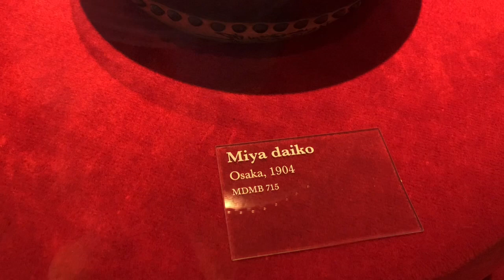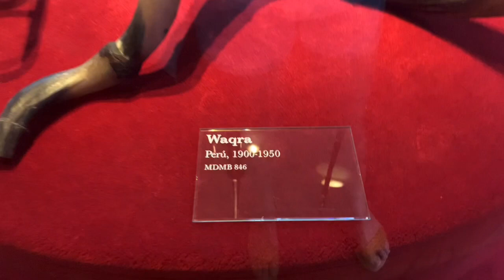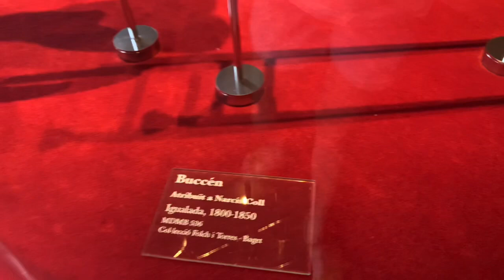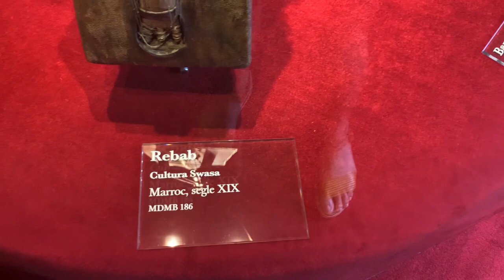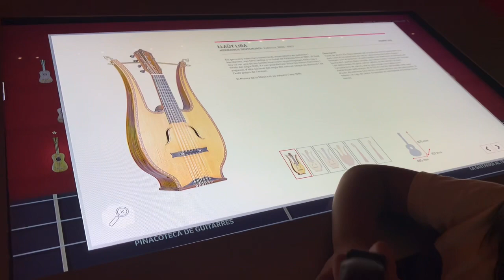L'Auditori de Barcelona/Inday sa España